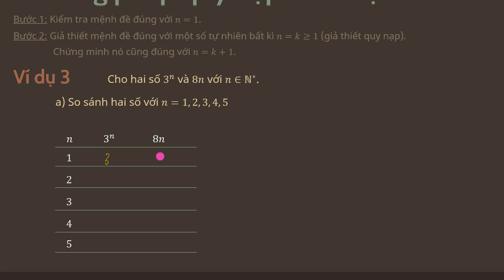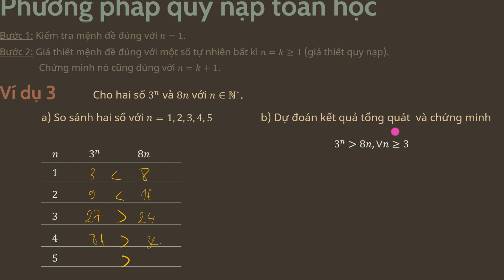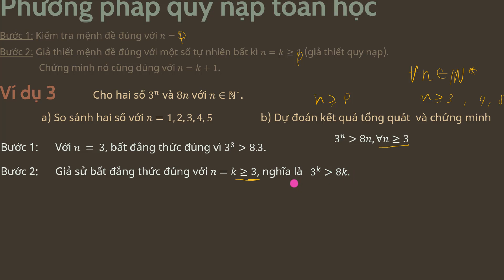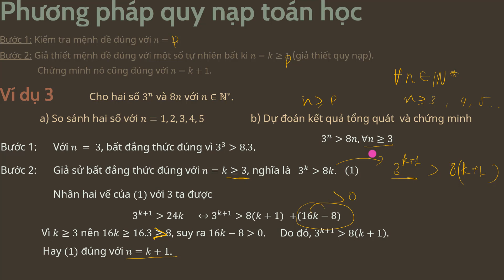Toán 11_C2_B5 (Phần 2): Ví dụ áp dụng phương pháp quy nạp toán học - OLM.VN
Sử dụng phương pháp quy nạp toán học để giải quyết các bài toán liên quan đến số tự nhiên như chứng minh đẳng thức, bất đẳng thức, tính chia hết, ...

Học hiệu quả hơn bằng cách tương tác trực tiếp với bài giảng tại